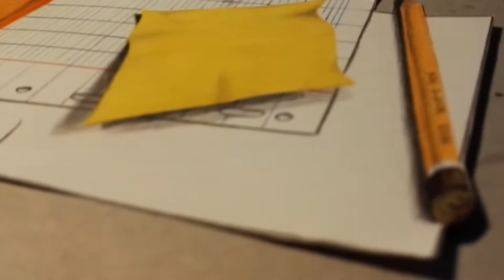3D Realistic objects drawing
Everything is a drawing 🌼

Time: 6h
markers, sharpies, polychromos

Video: Mélanie Khoth